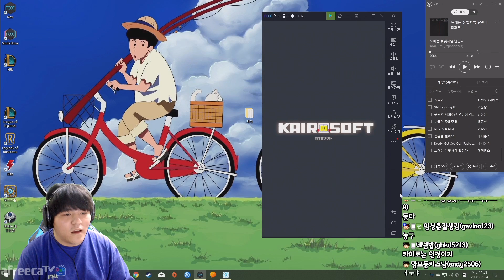돌팔이 감독이 되어 돌아온 안 선생님 [농구리그 스토리] 1화